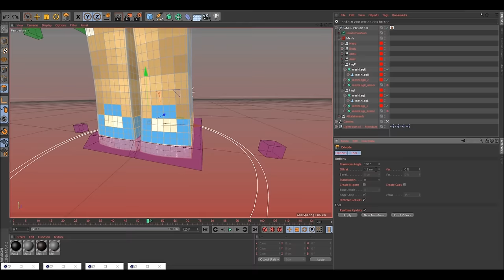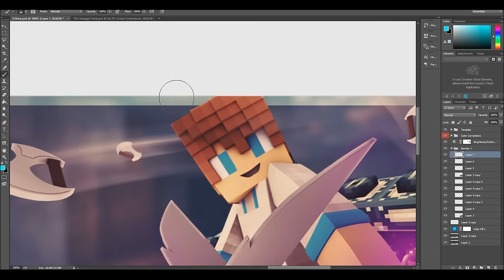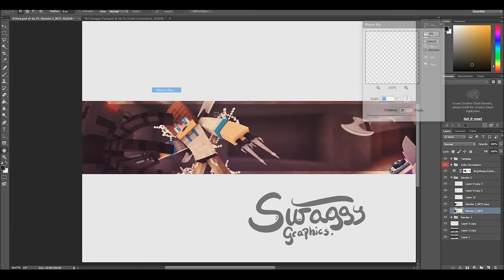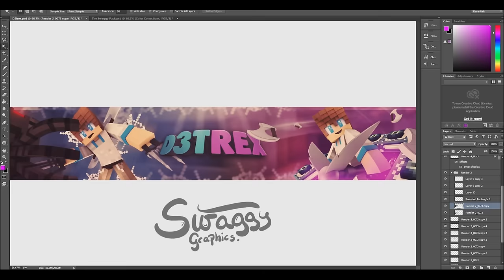Speedart » D3trex (40 likes for my best?)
Remember to like the video if you enjoyed it! Can we hit 40 likes? :)

»Information:
Rig used: CMR 1.0 by Flash

Cinema 4D version: R17

♬Music♬
»Song: Itro - Light and Blue (Polygon Remix)
Websites:
My stuff:
-Swaggy Graphics CC Pack [PSD]

»Skype: swaggygraphics

»2ND Skype: Swaggy Graphics - Common Messages (Add that account if you want to get messages e.g. about: Speedarts, Giveaways, Livestreams & more)